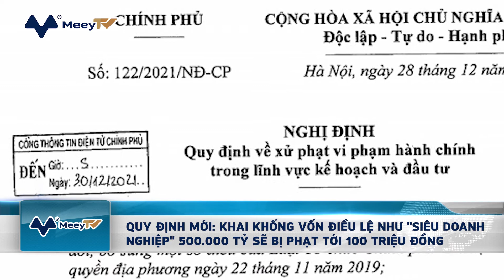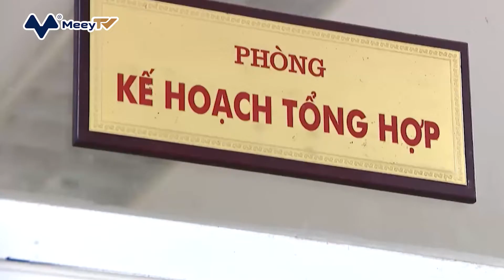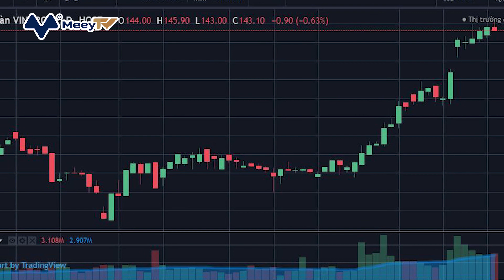QUY ĐỊNH MỚI: KHAI KHỐNG VỐN ĐIỀU LỆ NHƯ "SIÊU DOANH NGHIỆP" 500.000 TỶ SẼ BỊ PHẠT TỚI 100 TRIỆU VNĐ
Chính phủ vừa ban hành Nghị định số 122/2021/NĐ-CP quy định về xử phạt vi phạm hành chính trong lĩnh vực Kế hoạch và Đầu tư. Nghị định có hiệu lực từ ngày 1/1/2022 và thay thế Nghị định số 50/2016/NĐ-CP ngày 1/6/20216.

Điểm đáng chú ý trong nghị định mới là việc xử phạt hành vi khai khống vốn điều lệ. Cụ thể, Điều 47 về Vi phạm về kê khai vốn điều lệ quy định:

1. Phạt tiền từ 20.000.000 đồng đến 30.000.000 đồng đối với hành vi kê khai khống vốn điều lệ có giá trị dưới 10 tỷ đồng.
2. Phạt tiền từ 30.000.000 đồng đến 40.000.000 đồng đối với hành vi kê khai khống vốn điều lệ có giá trị từ 10 tỷ đồng đến dưới 20 tỷ đồng.
3. Phạt tiền từ 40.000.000 đồng đến 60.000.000 đồng đối với hành vi kê khai khống vốn điều lệ có giá trị từ 20 tỷ đồng đến dưới 50 tỷ đồng.
4. Phạt tiền từ 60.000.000 đồng đến 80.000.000 đồng đối với hành vi kê khai khống vốn điều lệ có giá trị từ 50 tỷ đồng đến dưới 100 tỷ đồng.
5. Phạt tiền từ 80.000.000 đồng đến 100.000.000 đồng đối với hành vi kê khai khống vốn điều lệ có giá trị từ 100 tỷ đồng trở lên.
6. Biện pháp khắc phục hậu quả: Buộc đăng ký điều chỉnh vốn điều lệ bằng với số vốn thực góp đối với hành vi vi phạm quy định tại khoản 1, khoản 2, khoản 3, khoản 4 và khoản 5 Điều này.

Quy định này được đưa ra trong bối cảnh những năm gần đây nhiều doanh nghiệp "ảo" được mọc lên, đăng ký vốn điều lệ hàng trăm nghìn tỷ đồng nhằm tạo hiệu ứng truyền thông, như
siêu doanh nghiệp 144.000 tỷ đồng hồi tháng 2/2020 và siêu doanh nghiệp 500.000 tỷ đồng tháng 5/2021.

Theo quy định cũ, việc không góp đủ vốn như đã đăng ký chỉ bị phạt từ 10-20 triệu đồng.

Theo thông tin từ Cổng thông tin quốc gia về đăng ký doanh nghiệp, ngày 20/5, một doanh nghiệp với số vốn điều lệ 500.000 tỷ đồng vừa được thành lập. Cụ thể, công ty này có tên là Công ty cổ phần Tập đoàn Đầu tư Công nghệ Tự động Toàn cầu (Auto Investment Group). Địa chỉ trụ sở chính đặt tại Tầng 46, tòa nhà Bitexco Financial Tower, số 2 đường Hải Triều, Bến Nghé, Quận 1, TPHCM.

Ngành nghề kinh doanh chính của công ty này là lập trình máy vi tính. Các ngành nghề khác chủ yếu liên quan đến in ấn, sản xuất linh kiện điện tử, bán buôn bán lẻ máy vi tính, đồ điện gia dụng, tư vấn máy vi tính, dịch vụ công nghệ thông tin, xử lý dữ liệu...

Công ty này có 3 cổ đông sáng lập, trong đó ông Nguyễn Vũ Quốc Anh góp 499.998 tỷ đồng và 2 cá nhân khác mỗi người góp 1 tỷ đồng là Nguyễn Thị Diễm Hằng và Lưu Hữu Thiện.

Được biết, ông Nguyễn Vũ Quốc Anh, Tổng giám đốc kiêm người đại diện theo pháp luật của công ty này, sinh năm 1986.

Số vốn điều lệ nói trên vượt xa so với các Tập đoàn kinh tế hàng đầu của Việt Nam thời điểm hiện tại, như EVN hay PVN. Trong khi đó, về phía doanh nghiệp tư nhân, Tập đoàn Vingroup là doanh nghiệp lớn nhất sàn chứng khoán cũng chỉ có vốn điều lệ gần 34.000 tỷ đồng và giá trị vốn hóa gần 400.000 tỷ đồng.